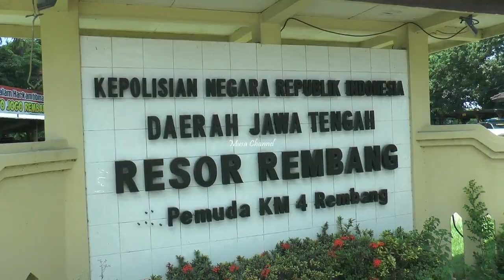TAMPAK LUAR TERTUTUP RAPAT, SAAT DIMASUKI TERNYATA...WADUHHH!!!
Rembang – Dalam Maklumat Kapolri untuk menekan penyebaran virus Covid-19, salah satunya warga dilarang berkerumun.

Makanya, tak heran apabila polisi di daerah gencar membubarkan kerumunan. Termasuk mendatangi kafe karaoke, tempat hiburan malam yang buka sampai dini hari dan ramai pengunjung. Seperti yang dilakukan aparat Polres Rembang, Jawa Tengah, Senin dini hari (13 April 2020).

Polisi sempat dikelabui dengan kondisi pintu utama bagian depan tertutup rapat dan halaman kafe gelap. Dikira tidak beroperasi, tapi setelah dibuka, ternyata...